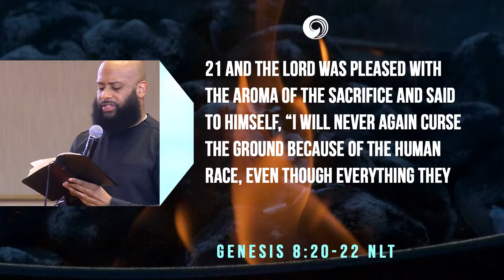Virtual Relaunch Revival 2021 with Rev. Dr. Charles E. Goodman, Jr., 9-07-21